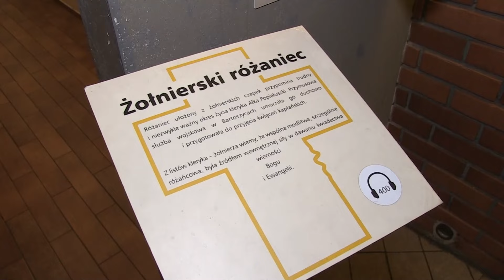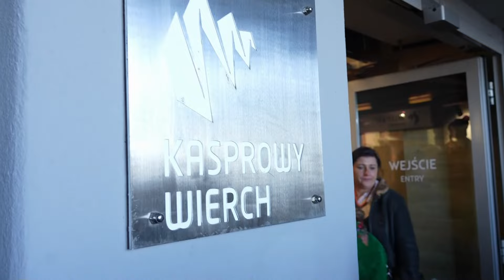Droga do Boga. Muzeum Błogosławionego ks. J. Popiełuszki | Wstajemy